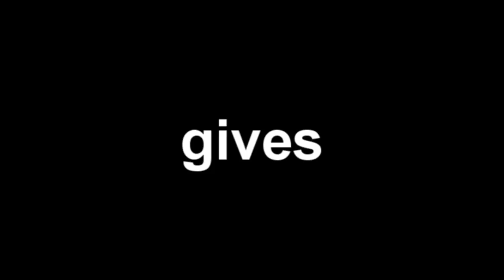Nutty Noah Show Intro!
This is the new intro to the nutty noah show that i'm doing at the Tobacco Factory Theatre. After I get buzzed by the Britains got Talent buzzers, I stop, then the music stops and then I start the show as normal. This does need tweeking and I guess the quality will have dropped by putting it on here.